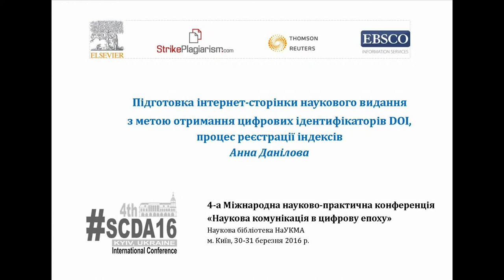SCDA16: Тетяна Данілова - Підготовка інтернет-сторінки наукового видання для отримання DOI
Анна Данилова, головний спеціаліст ТОВ "Укрінформнаука" (Україна), на 4-ій Міжнародній науково-практичній конференції  "Наукова комунікація в цифрову епоху" (Наукова бібліотека НаУКМА, м. Київ, 30-31 березня 2016 р.).